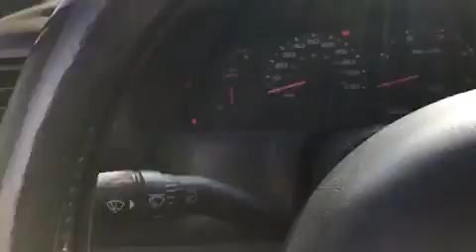New Years good day 😂